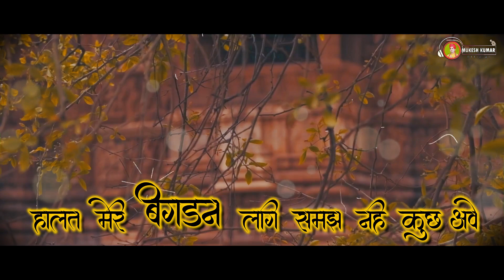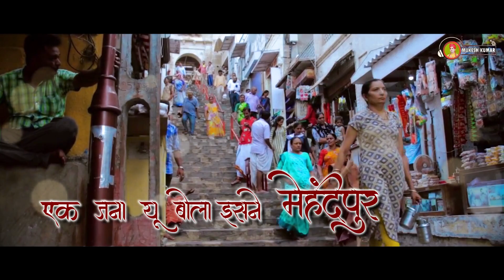फ़िल्मी तर्ज में बेहतरीन भजन | मंगलवार भजन